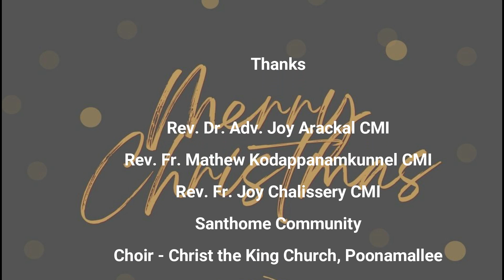Merry Christmas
A Christmas initiative
Santhome Home and Christ the King Church, Poonamallee